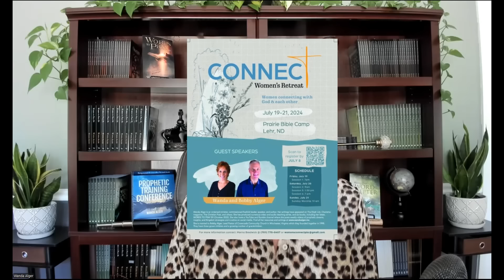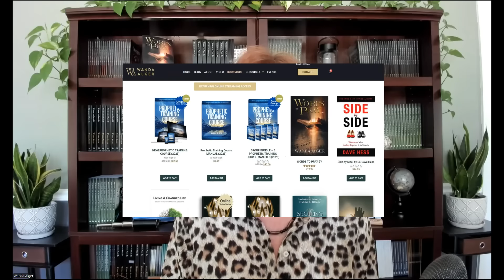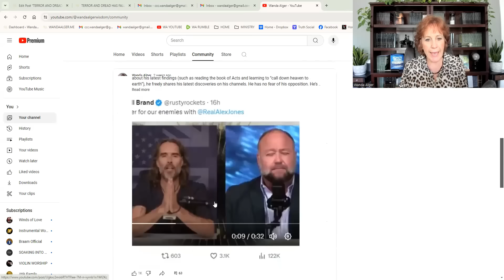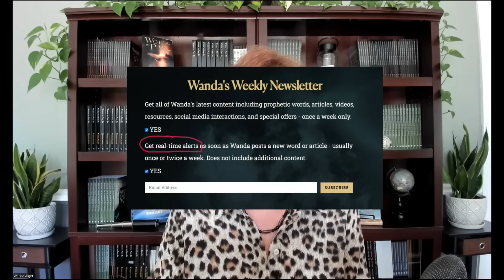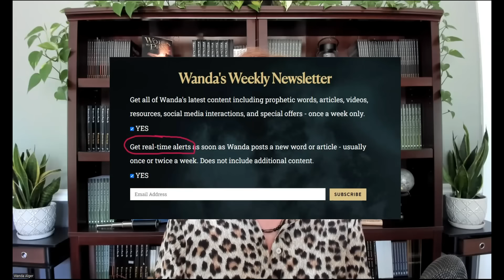TERROR AND DREAD HAS FALLEN UPON THEM!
For those who have felt under constant attack and are questioning the status of your warfare, know that the seeming setbacks and system failures are actually indicators of your soon and coming victory!